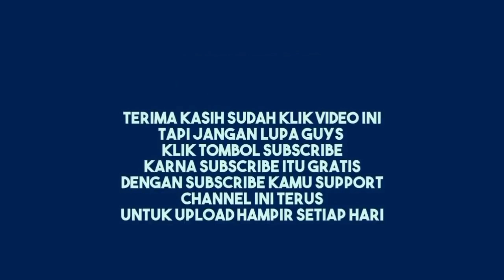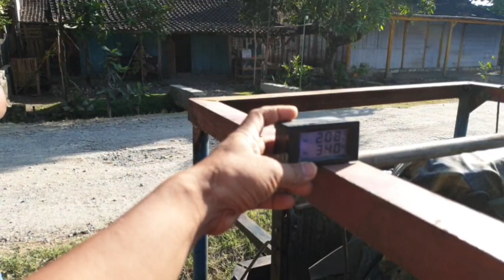Loading Karunia Audio Live Sumberjo Pindahan Peting Kidulan